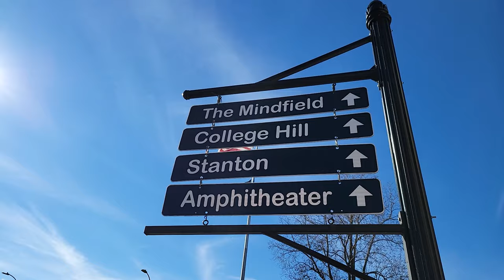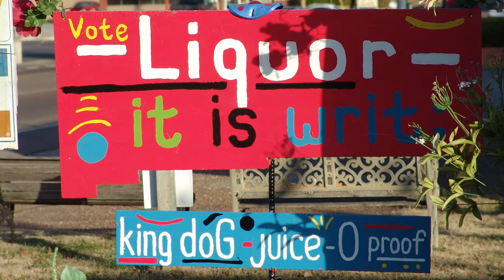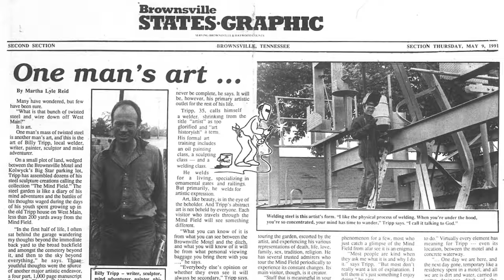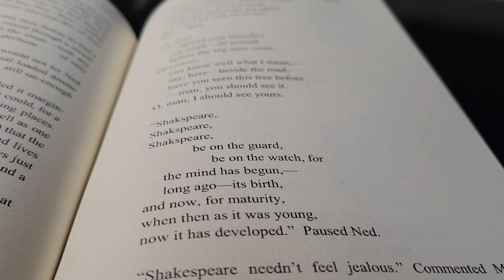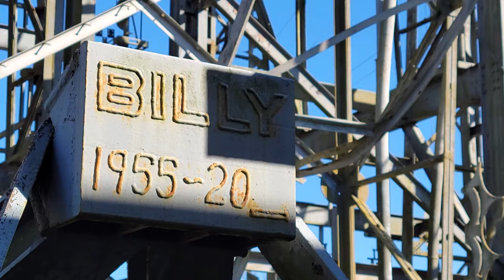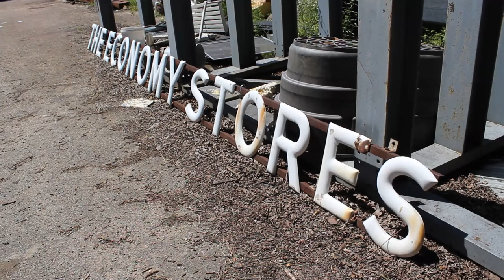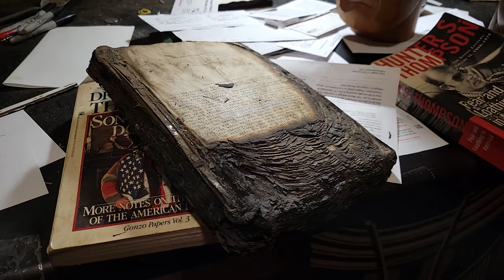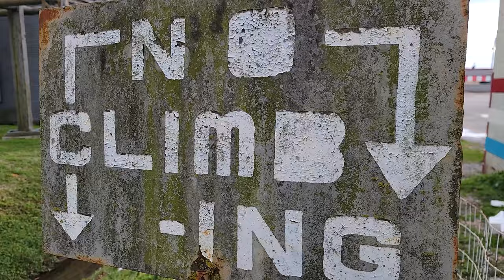The Steel Garden (Official Documentary Stream)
Tennessee outsider artist Billy Tripp has constructed a massive steel sculpture for the past 33 years, and is finally setting his sights on retirement. Brownsville native Randall Kendrick examines Tripp’s life and work as he builds one of the final pieces of his ever expanding sculpture, The Mindfield.

Filmed and edited over the course of 2021 and 2022, The Steel Garden had its debut premiere at the 2023 Hub City Film Festival where it won the audience award for Best Documentary. It was an official selection of The 2023 California Capitol International Documentary Film Festival and had a special screening hosted by the city of Brownsville, TN where Randall Kendrick and Billy Tripp were presented with awards from the mayor.

This film is available for download via torrent. The torrent comes with exclusive photos and videos that will not be made available anywhere else.